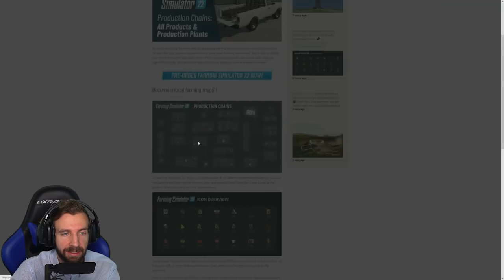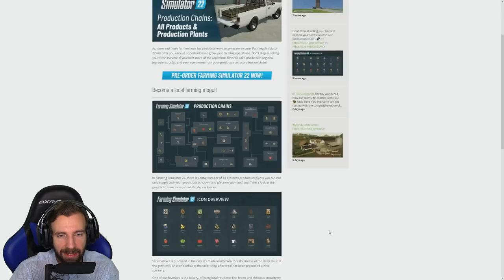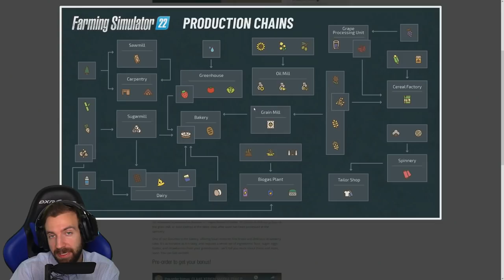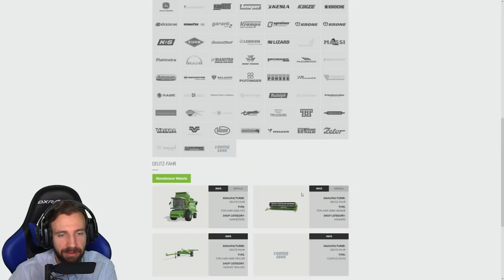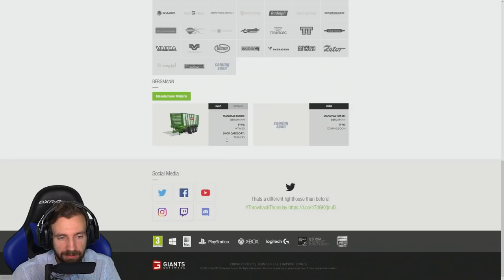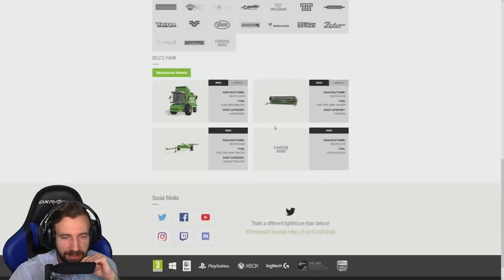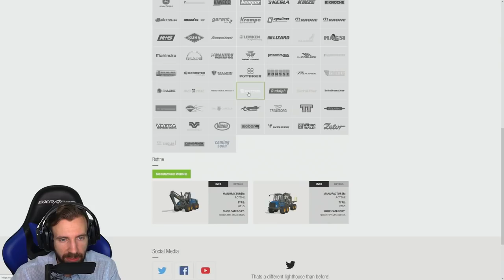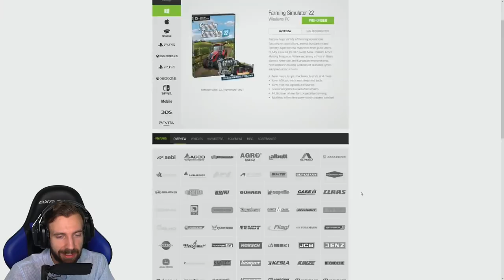CO VŠE BUDEME MOCI VYRÁBĚT VE FARMING SIMULATOR 22?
• Kamera: Sony Alpha A6300
• Objektiv: SIGMA 30mm F/1.4 DC DN Contemporary Sony
• Mikrofon: Rode NT1
• Software: Adobe Creative Cloud
• Hraní hry: Synecek11 Gaming PC
• Zpracovávání nahrávání: Synecek11 Recording PC

🎵 Hudba 🎵